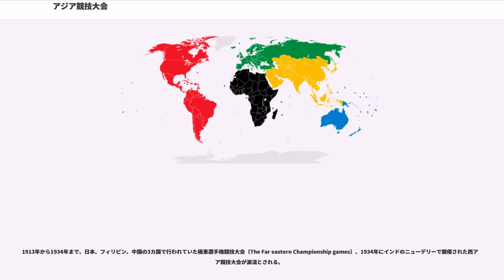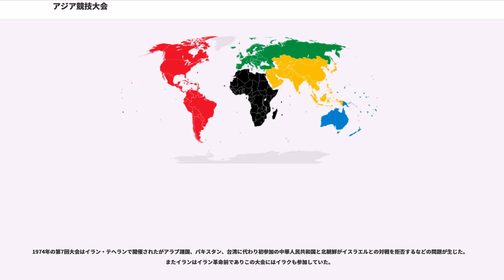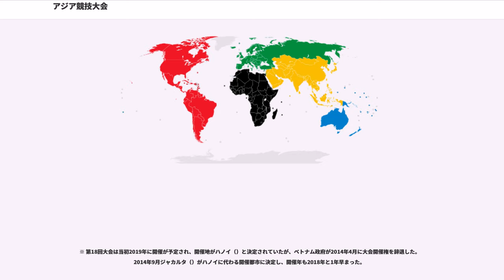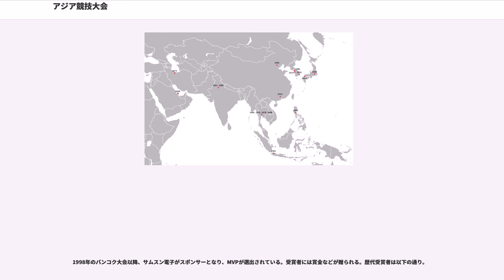アジア競技大会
アジア競技大会（アジアきょうぎたいかい、Asian GamesまたはAsiad）は、第二次世界大戦後、インドの提唱により始められた、アジアの国々のための総合競技大会。アジアオリンピック評議会（OCA）が主催するため、「アジア版オリンピック」とも言われている。アジア大会と呼ばれることもある。

基本的に、オリンピックと同様のスポーツが行われるが、ソフトテニス（軟式テニス）、囲碁、シャンチー（中国象棋）、カバディ、セパ・タクロー、空手道などのような、アジアの地域性を反映したオリンピックにはない独特の競技も行われている。

最多開催国はタイで、過去4回に渡りすべて首都バンコクで開かれている。ソ連崩壊後は中央アジア諸国もアジア大会に参加するようになり規模も拡大。柔道、バドミントン等の元来アジア人選手が強い競技の他、中華人民共和国の選手強化、中東諸国のアフリカからの移民選手の参加等の要因により水泳、陸上などの競技レベルも向上し世界記録レベルの競技大会に発展している。

団体競技では翌々年のオリンピック出場枠を争うアジア予選を兼ねる場合があり、個人競技でも同じ国の選手同士で翌年度に集中する夏季オリンピック選考の重要な前哨戦ともいわれる。

1913年から1934年まで、日本、フィリピン、中国の3カ国で行われていた極東選手権競技大会（The Far eastern Championship games）、1934年にインドのニューデリーで開催された西アジア競技大会が源流とされる。

第二次世界大戦の終結後、1947年にロンドンでアジア13カ国の会合がありアジアの総合競技会の開催で一致、さらに1948年7月のロンドンオリンピックにおいてインド、フィリピン、朝鮮（分裂前）、中華民国、セイロン、ビルマが再度、アジアの総合競技大会をインドのニューデリーで開催することを決議。1949年2月にアジア競技連盟（AGF）が創立された。この開催決議はインド選出のIOC委員であったソンディ（Guru Dutt Sondhi）が主導したと言われる。

AGF設立時にはインド、アフガニスタン、ビルマ、パキスタン、フィリピンが加盟し、1950年に第1回大会を開催する予定であったが施設の整備、用具の調達が間に合わず、翌年の1951年にインドのニューデリーで第1回が開催された。以降、基本的に夏季オリンピックの中間年に開催している。

1958年5月に開催された第3回大会は1964年の東京オリンピック招致活動の最中の東京で行われ、大会に先立つ5月には国際オリンピック委員会総会が東京で開かれ、国際大会の開催能力をIOCに対して示す貴重な機会となった。

しかし、第4回大会以降はしばしば世界的な政治問題に影響された。1962年8月にインドネシア・ジャカルタで開催された第4回大会にはインドネシア政府がスカルノ大統領の親中、親イスラム諸国の意向により、台湾（中華民国）とイスラエルの参加を拒否。IOC、国際陸上競技連盟（IAAF）、国際ウエイトリフティング連盟（IWF）は第4回アジア大会は正式競技大会としては認めないと表明、日本選手団は中止されたウェイトリフティング競技以外は参加したが、津島寿一日本体育協会会長が責任を負い辞任するなどの事態となった。翌1963年にIOCがインドネシアの資格停止（オリンピック出場停止）を決議、これに対抗しアラブ諸国12ヶ国が東京オリンピックボイコットを示唆、同年11月にはインドネシアはIOCに対抗し新興国競技大会（GANEFO）を開催するなど東京オリンピックを前にして国際スポーツ界の分裂の火種となってしまった。

1970年の第6回大会は韓国ソウルで開催予定であったが1968年1月に北朝鮮の特殊部隊のソウル侵入事件（青瓦台襲撃未遂事件）が発生した影響などで韓国が開催を返上。急遽、前回大会の開催地であるバンコクでの開催となった。

1974年の第7回大会はイラン・テヘランで開催されたがアラブ諸国、パキスタン、台湾に代わり初参加の中華人民共和国と北朝鮮がイスラエルとの対戦を拒否するなどの問題が生じた。またイランはイラン革命前でありこの大会にはイラクも参加していた。

1978年の第8回大会は警備上の問題があるとしてイスラエルの参加を拒否、これに対して国際陸上競技連盟（IAAF）がアジア大会参加選手はIAAF主催の大会に参加させないと表明するなど対抗した。さらに1982年第9回大会（ニューデリー）にもイスラエルはインドへの入国を拒否さ...